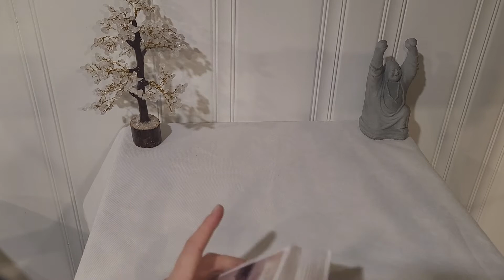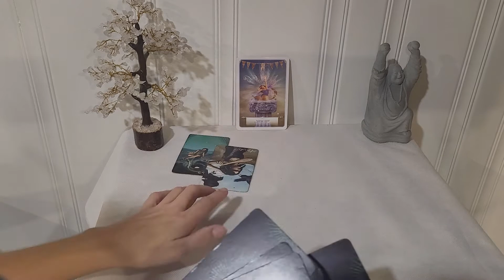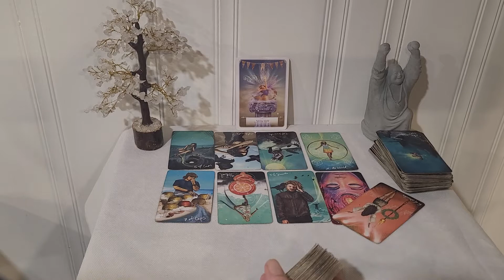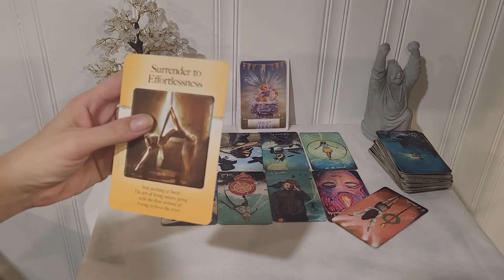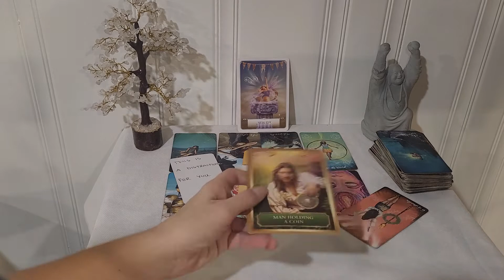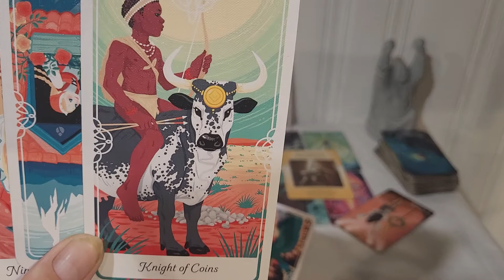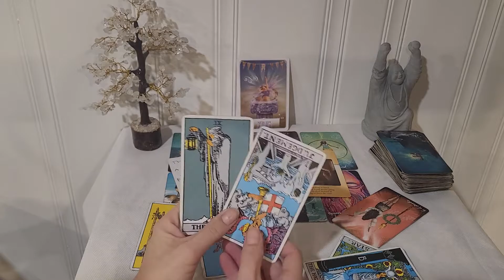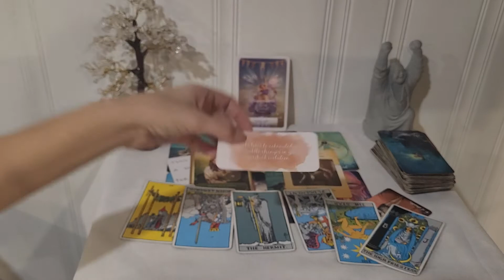CANCER / OUT WITH THE OLD AND IN WITH THE NEW